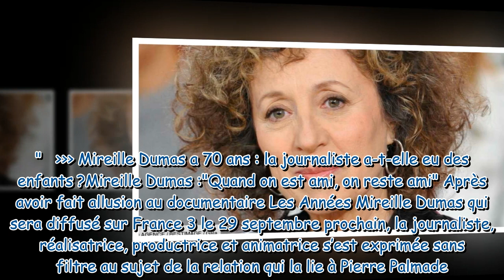“Je ne peux pas lui tourner le dos” Mireille Dumas sans filtre sur sa relation avec Pierre Palmade